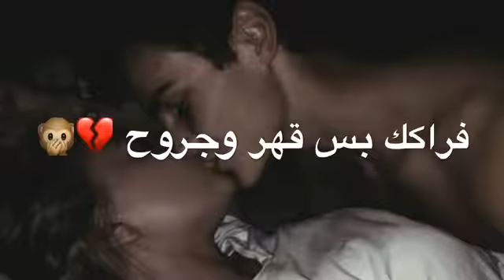سيف نبيل عـشك مــوت 💞😍(بدون حقوق مع كلمات🎬💞)